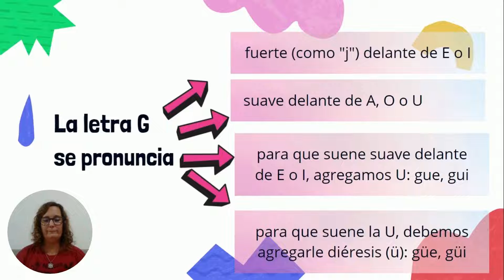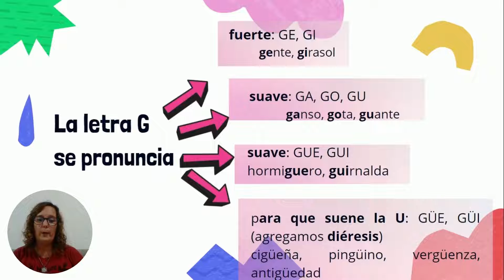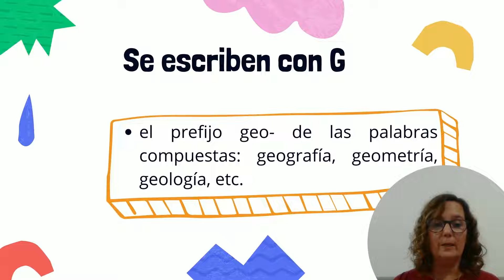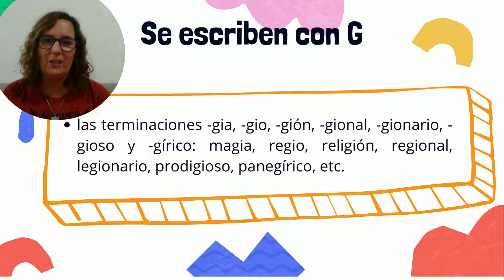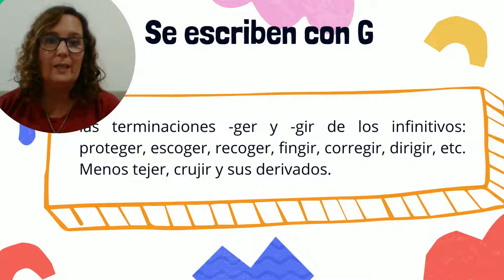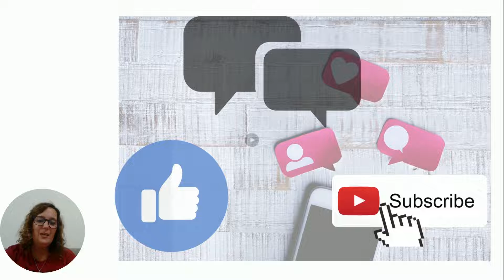Usos de la letra "G"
☝🏻 En este video te explico cuáles son los sonidos de la g y en qué casos se usa esta letra, es decir, cuáles son sus reglas ortográficas.

☝🏻 El uso de la g, como el de la j, no ofrece dificultad cuando precede a las vocales 'a', 'o' y 'u'. Las dudas surgen cuando el sonido g/j precede a 'e' o a 'i'.

☝🏻 La g con la e y la i tiene sonido gutural fuerte (como en gente o en gigante); para representar ese mismo sonido suave, se coloca una u muda entre la g y la e o la i: guerra, guiso…; cuando esa u intermedia suena, se escribe con diéresis, como en cigüeña, pingüino.
☝🏻 Se escriben con g:
✔ el prefijo geo- de las palabras compuestas: geografía, geometría, geología, etc.;
✔ la terminación -gen de los nombres: origen, margen, aborigen, etc.;
✔ las terminaciones -gélico, -genario, -géneo, -génico, -genio, -génito, -gesimal, -gésimo, -gético y sus femeninos y plurales: angélico, sexagenario, homogéneo, fotogénico, ingenio, primogénito, cuadragesimal, vigésimo, apologético;
✔ las terminaciones -gia, -gio, -gión, -gional, -gionario, -gioso y -gírico: magia, regio, religión, regional, legionario, prodigioso, panegírico, etc.;
✔ las terminaciones -ger y -gir de los infinitivos: proteger, escoger, recoger, fingir, corregir, dirigir, etc. Menos tejer, crujir y sus derivados.

¡Gracias!